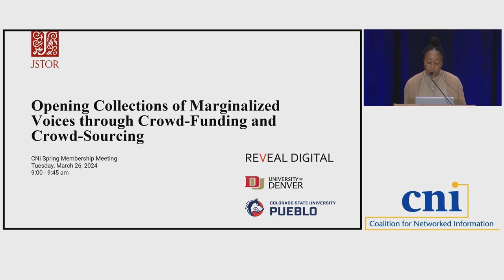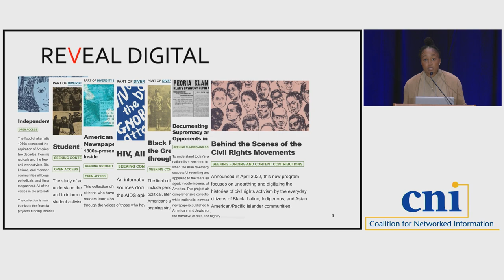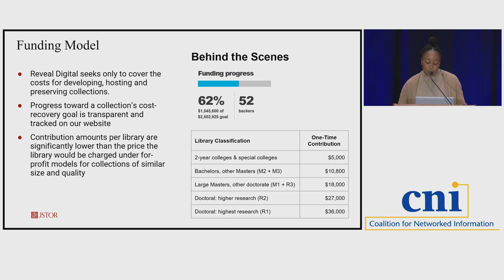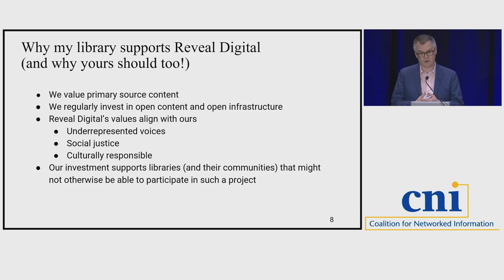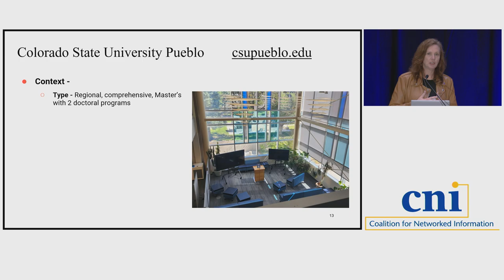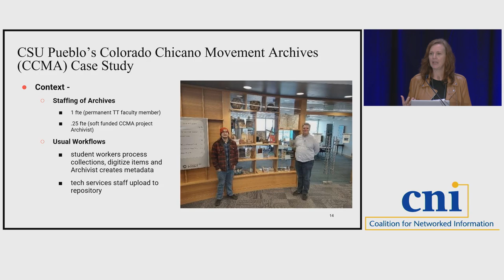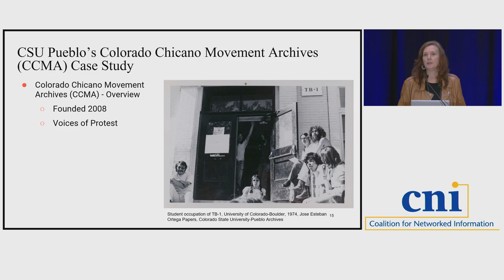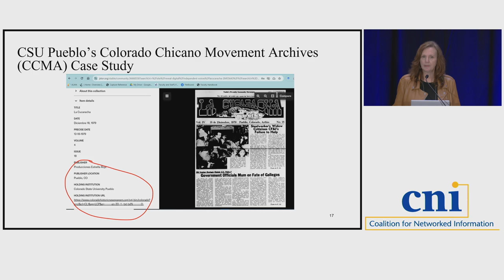Opening Collections of Marginalized Voices through Crowdfunding and Crowdsourcing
Academic and cultural institutions around the world are stewards of valuable but often hidden primary source and special collections content that can be of great use for teaching, learning, and research. More and more faculty want to teach with primary source/special collections, and more and more students and early career researchers need to conduct their research using these same materials. For the past decade, Reveal Digital has been offering a library crowdfunding (Fund2Open) and crowdsourcing approach to publishing open access scholarly collections of primary source material focused on social movements, hidden voices, and marginalized communities. Collections such as Independent Voices, Student Activism, American Prison Newspapers, and others have been built (funded and sourced) by librarians for a broad range of potential users, while being hosted on JSTOR and preserved in Portico. The presentation will include discussion about some important lessons learned from trying to develop and deliver collections in this model, and why this model is an appealing funding option as well as a useful sourcing alternative with regard to collections that have traditionally been marginalized or not seen as commercially viable.

Michael Levine-Clark, University of Denver
Rhonda Manzanares, Colorado State University - Pueblo
Jasmine Wilson, Reveal Digital